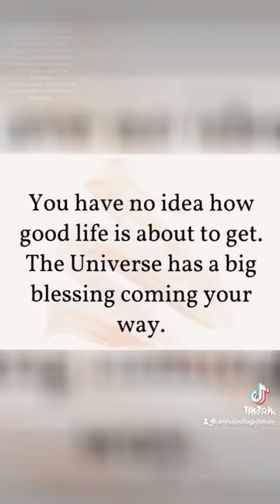CLUB ANNABELLA CORP love money angelinvestor investment billionaire love investorclub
And support Animals ❤️

DO YOU NEED CAPITAL FOR YOUR BUSINESS?
SEED MONEY FOR YOUR START UP?
PERSONAL LOANS?
FUNDING FOR YOUR REALESTATE PROJECT?
OR FILMS?
CREDIT LINE WITH 0% intrest rate !
If you would like PUBLIC RELATIONS
We have different services for you !
Always here to help YOU level up ⬆️

PLEASE GO TO OUR WEBSITE AND LET US KNOW HOW CAN WE HELP YOU?

Sending you so much love & light 🥂❤️

Annabella Gutman 👑

2.
3.
4.
5.
6.
7.
8.
9.
10.

11.
12.
13.
14.
15.
16.
17.
18.
19.
20.
21.
22.
23.
24.
25.
26.
27.
28.
29.
30.
31.
32.
33.
34.
35.
36.
37.
38.
39.
40.
41.
42.
43.
44.
45.
46. AnneHathaway @richardbranson @davidderothschild
47.
48.
49.
50.

1.
2.
3.
4.
5.
6.
7.
8.
9.
10.
11.
12.
13.
14.
15.
16.
17.
18.
19.
20.
21.
22.
23.
24.
25.
26.
27.
28.
29.
30.
31.
32.
33.
34.
35.
36.
37.
38.
39.
40.
41.
42.
43.
44.
45.
46.
47.
48.
49.
50.